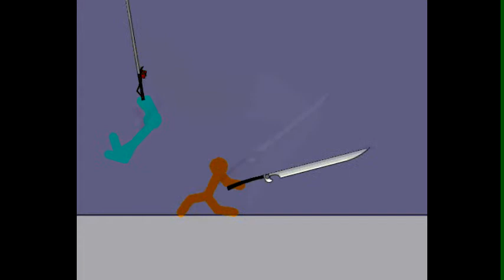Hezzon's Pwnage Combo W/ bonus teabag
Waaaaassssteddd